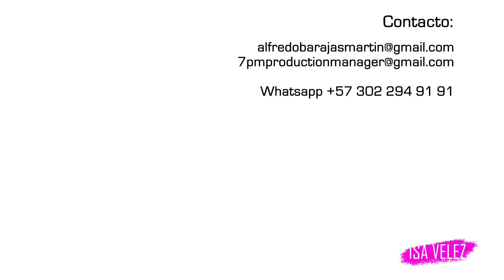Super Sexy Outfits by InVogueIm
Producción audio Visual

Locación:
Hacienda El Lago